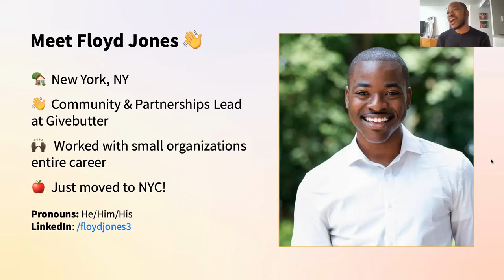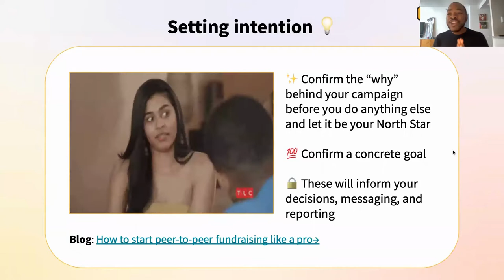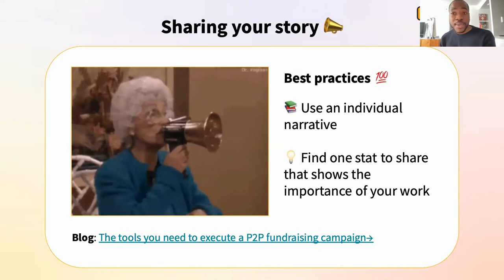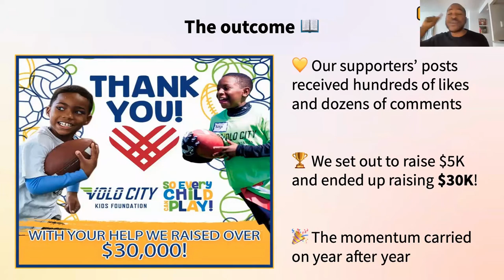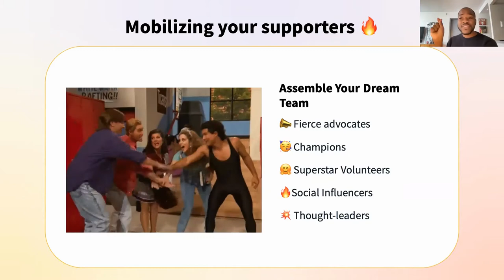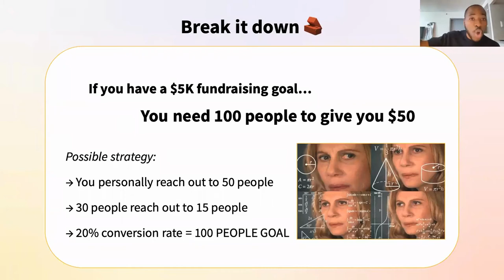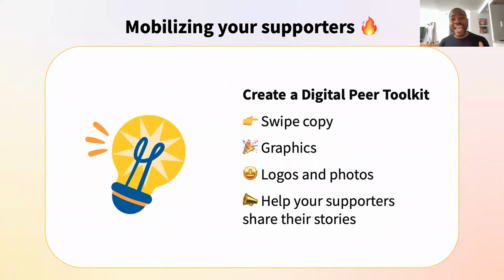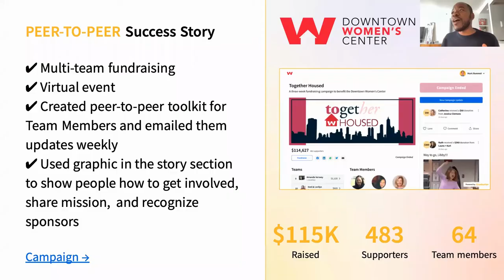[Webinar] How to mobilize your supporters and soar to fundraising success this Giving Tuesday 🚀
In this free Givebutter webinar, Floyd Jones dives into the four strategies for Giving Tuesday success:

💡 Setting intention
📣 Sharing your story
🔎 Segmentation
🔥 Supporter mobilization

 Get ready to take your Giving Tuesday campaign to the next level! 🚀